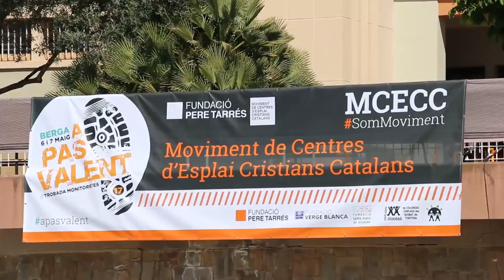"El rock de VÈRTEX"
El 14 i 15 d'abril a Vilafranca del Penedès se celebrarà la trobada general del Moviment de Centres d'Esplai Cristians Catalans (MCECC). Enguany, la cançó és "El rock de VÈRTEX". Us deixem la lletra amb imatges de les darreres trobades que ha realitzat el Moviment.